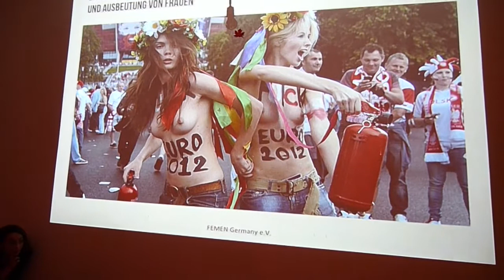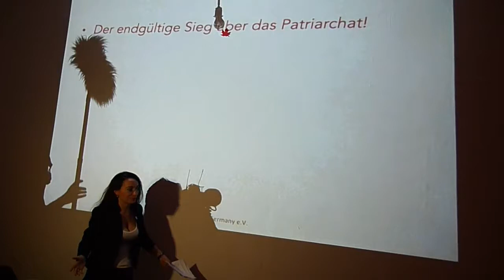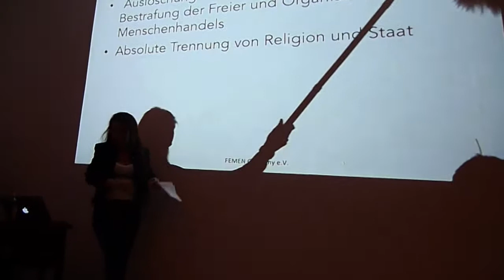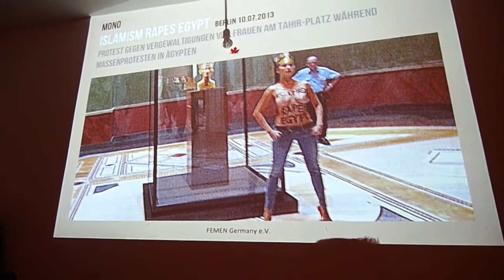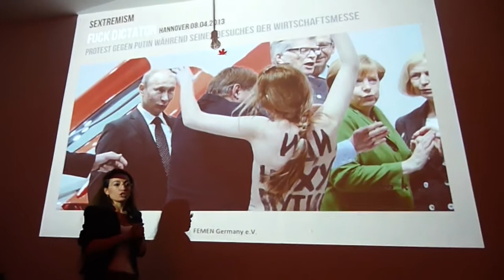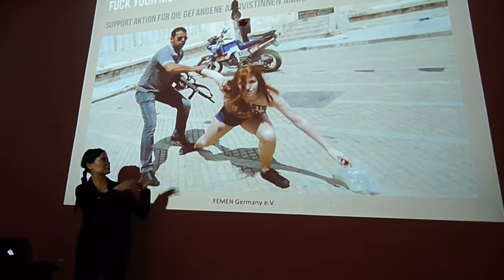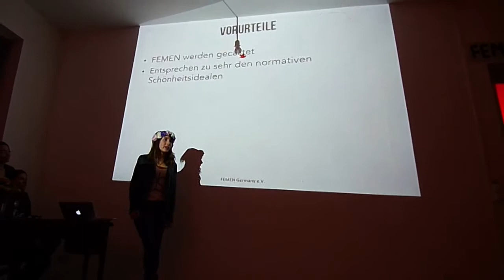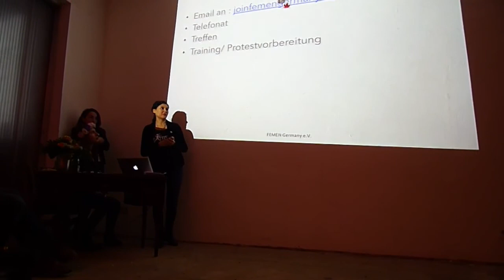FEMEN Germany 1 Year Birthday Party - Activism Presentation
FEMEN Germany is a group of clever, brave, strong and morally competent Women!
Sextremists of FEMEN Germany are opposing dictatorship with their sextremist attack on the dictator of Russia, Vladimir Putin in Hannover. One activist from FEMEN Germany together with her French colleagues carried out a first-ever topless action in the muslim world and spent 30 days in Tunisian prison. They attacked Angela Merkel, demanding to interfere and free the imprisoned activists in Tunisia. They did a series of actions in support of Women in Turkey, Tunisia, Egypt and Saudi Arabia. In Germany our sextremists daily resist the legalization of prostitution and actively support the international campaign for »criminalization of the client of prostitution (johns)«.
Dear Sisters in arms, we are proud to stand with you, shoulder to shoulder! Remember, how troubles, injustice and horrors still are in the world, only together we will be able to win against patriarchy and to liberate Women from centuries-old slavery!
Our God is Woman!
Our Mission is Protest!
Our Weapon are Bare Breasts!